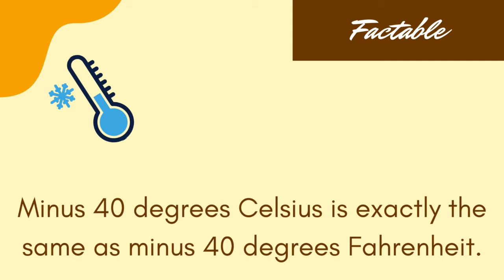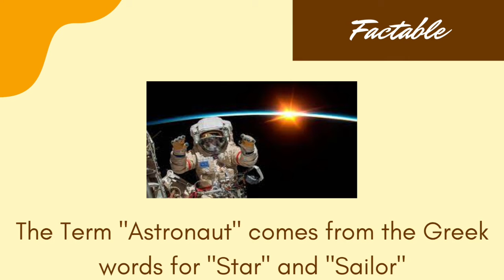Did you know these? | Factable